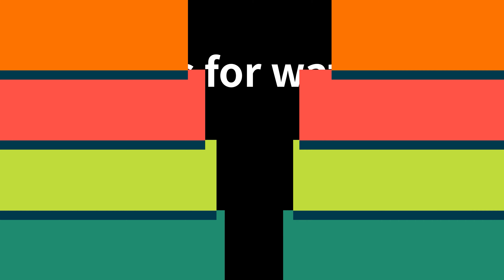[4K] 福岡の普通列車集 (813、817、BEC819、キハ200)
博多、南福岡、竹下、香椎、東郷で撮影した、
鹿児島本線、香椎線を走る普通列車。
813系、817系、BEC819系、キハ200系。

[4K 60fsp]